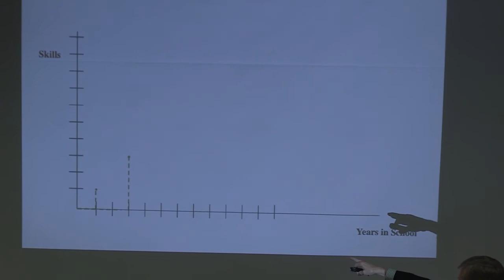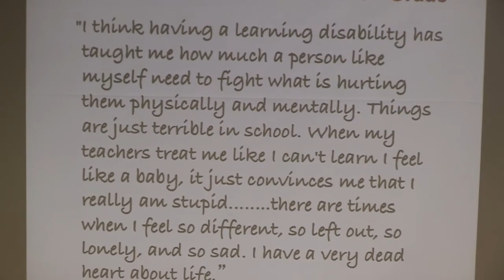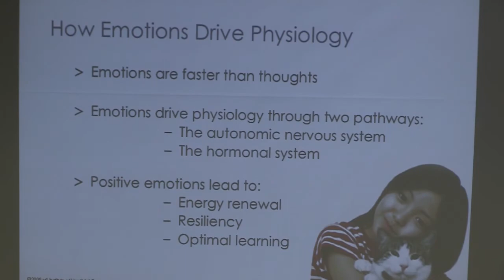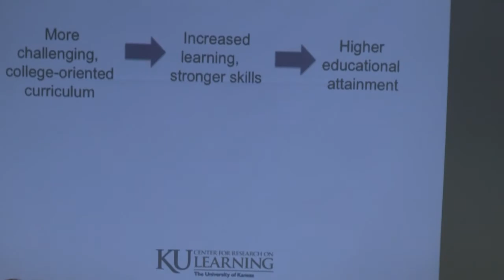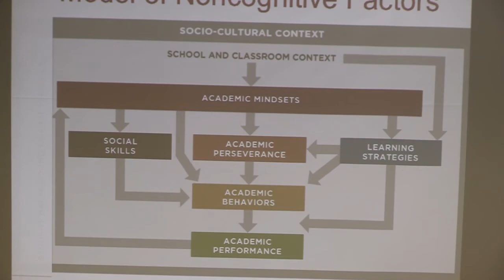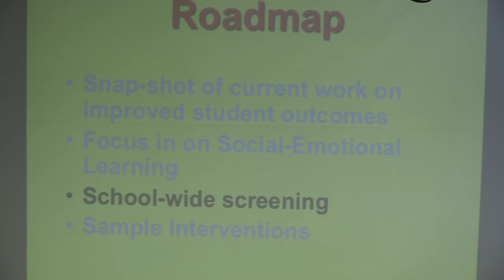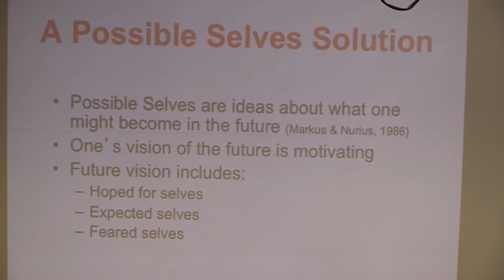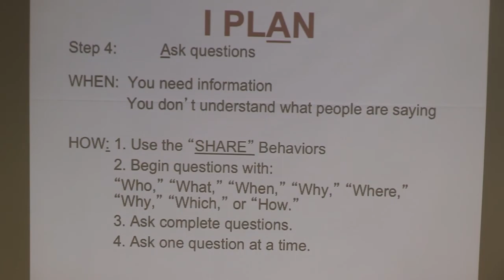Donald Deshler - Williamson Family Distinguished Professor Emeritus of Special Education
Don Deshler is the Emeritus Williamson Family Distinguished Professor of Special Education and served as the director of the Center for Research on Learning (CRL) at KU. Professor Emeritus Deshler continues to serve as an advisor on adolescent achievement to several national and international organizations.